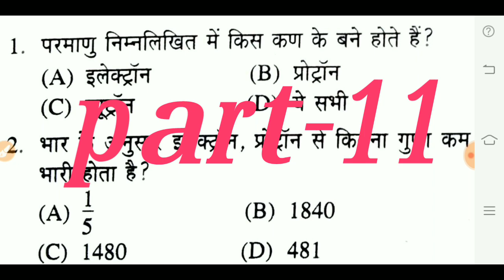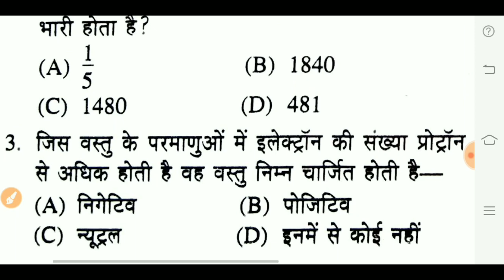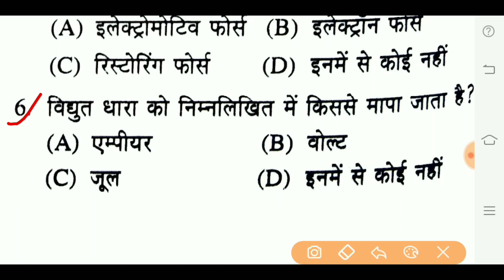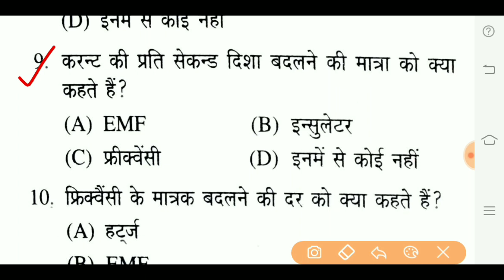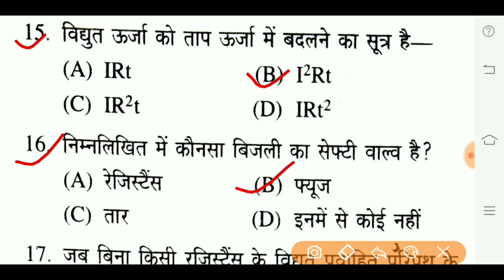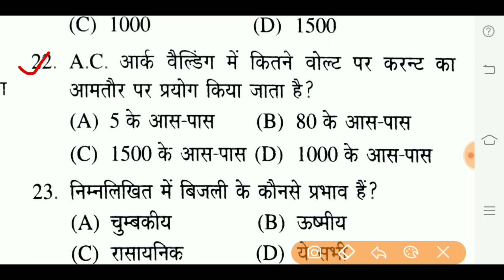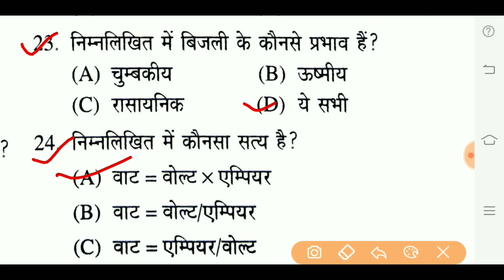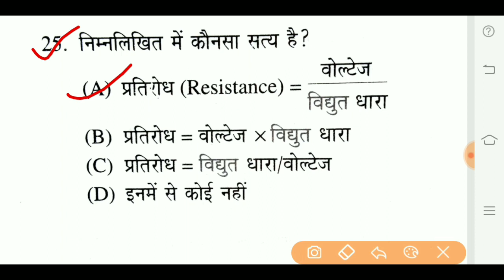Welder Trade theory part 11|| important for fitter, electrician, mechanical engineering etc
Competition target classes